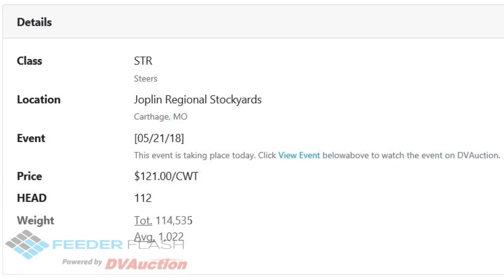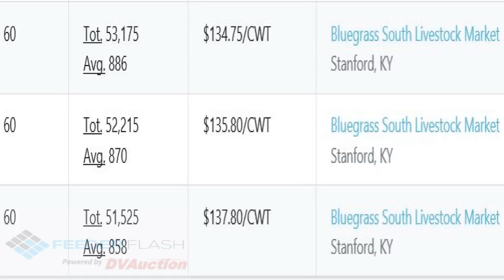Feeder Flash 5/22: Reprieve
Daily Cattle Market Report for Tuesday May 22, 2018